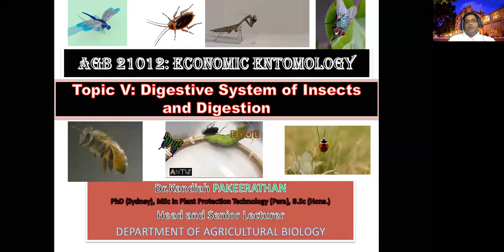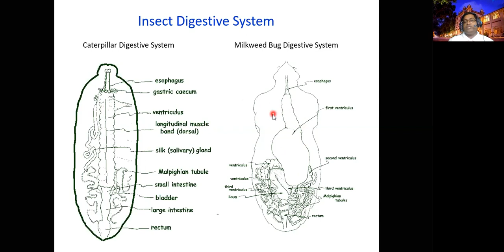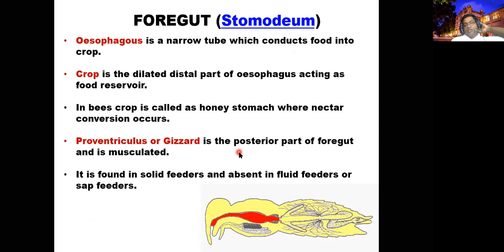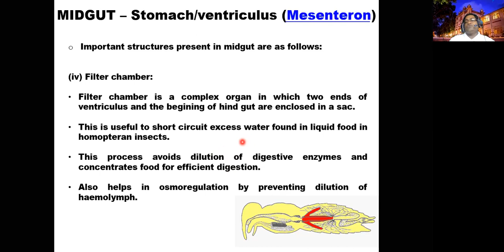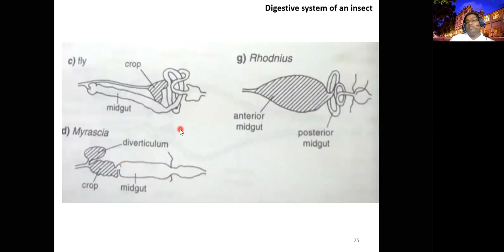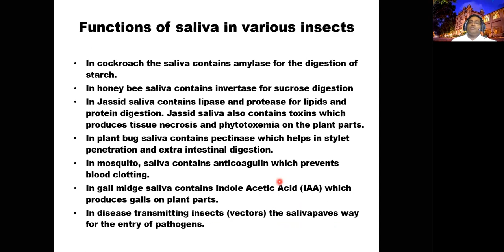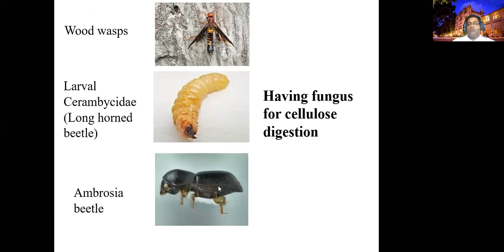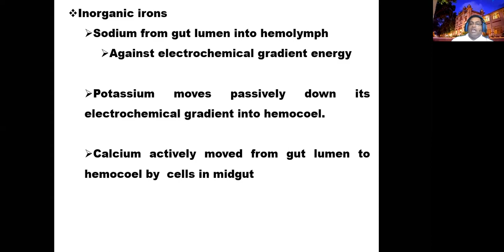AGB 21012 Digestive system of an Insect and digestions 22 07 2020 by Dr. K. Pakeerathan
Digestive system of an Insect, alimentary canal, Digestion, Foregut, Midgut, Hindgut.
This video is recorded only for the educational purpose and copy righted. Re-recording, editing, copying and sharing in unauthorized websites are strictly prohibited.